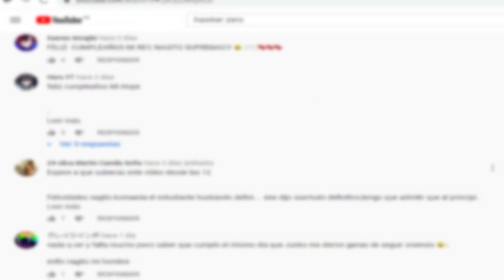AKAHOSHI - CrackShips Danganronpa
Suficiente Internet por hoy??

Las imágenes usadas en el video pertenecen a sus respectivos creadores, no puedo nombrarlos a todos pero si vez alguna imagen que sea tuya y aparezca en este video comenta tu página para darte el crédito correspondiente :)